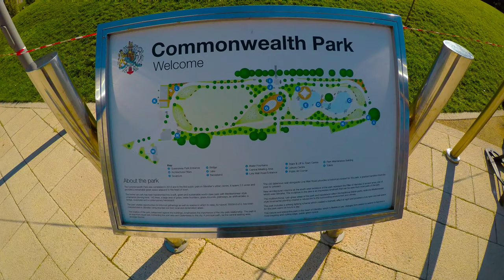Commonwealth Park in Gibraltar [CC]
The Commonwealth Park is located in the city of Gibraltar, Gibraltar.

Audio: Mr. Sunny Face by Wayne Jones
Info: 16 Queensway Rd, Gibraltar GX11 1AA, Gibraltar